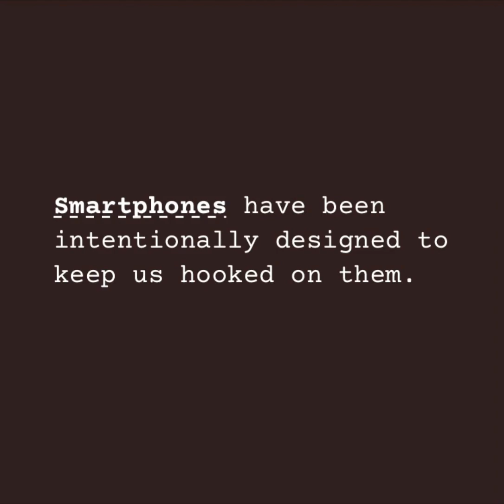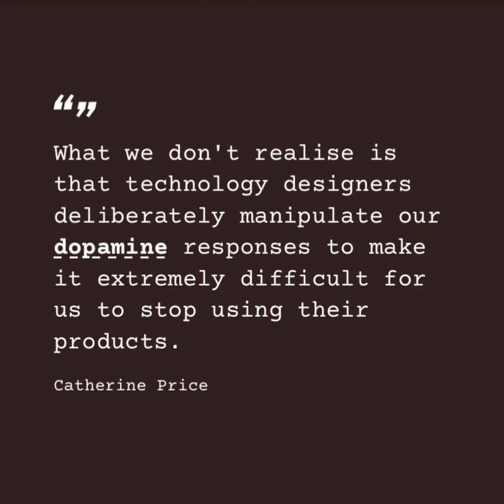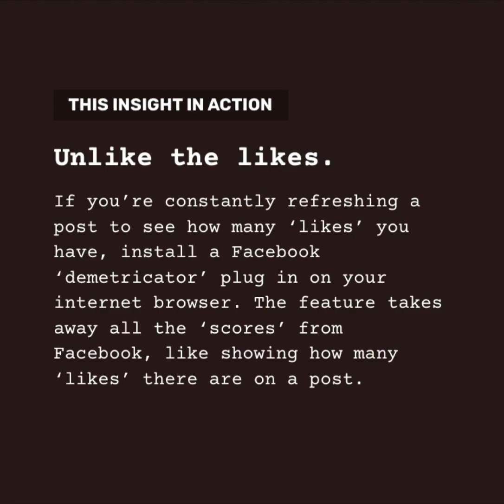How To Break Up With Your Phone |part2 | CATHERINE PRICE | Book hack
Insight #1